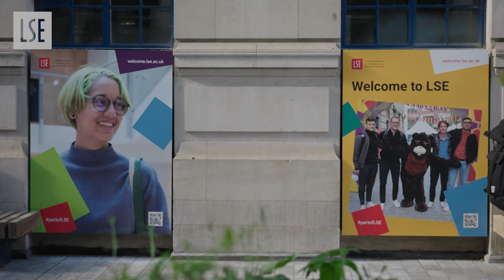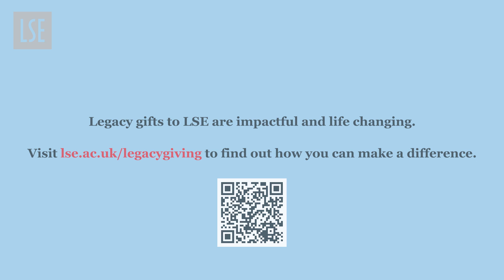An enduring legacy for future generations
A single gift in a Will led to the founding of LSE in 1895. Since then, generations of alumni and friends all over the world have continued to build upon this founding legacy.

Watch two of our legacy supporters as they explain the motivation behind their commitments and the difference they have been able to make.